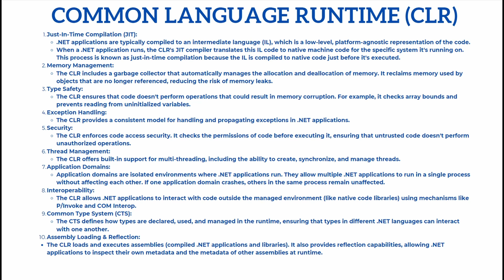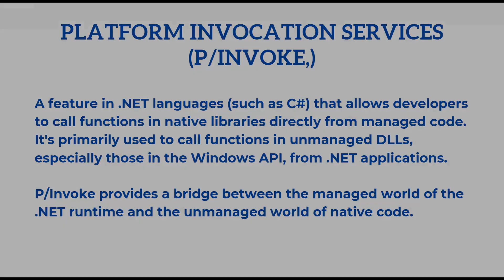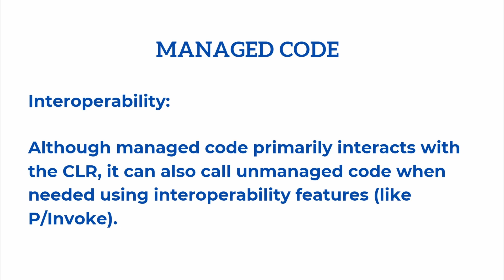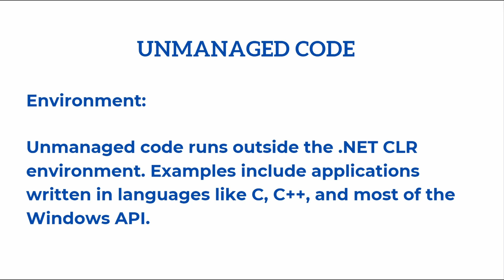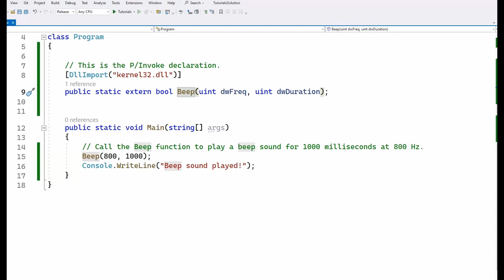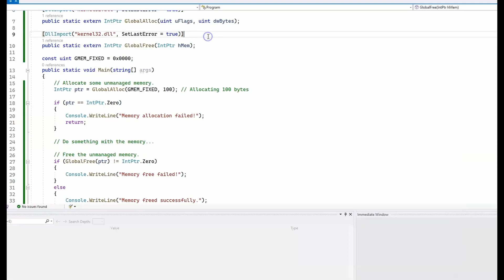What is the difference between managed and unmanaged code in C#?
Explore the basics of C# as we break down the difference between managed and unmanaged code in just under 7 minutes. With easy-to-follow explanations and simple code examples, this video is perfect for beginners as well as seasoned programmers.